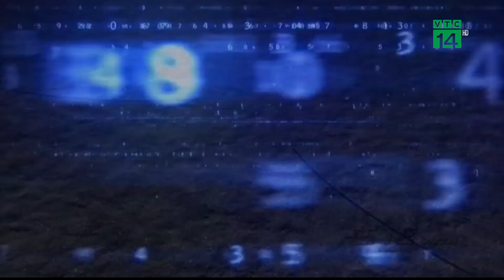2 Tuyến Cáp Quang Biển kết nối VN với Quốc Tế được khôi phục| VTC14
VTC14 |Theo đại diện Cục Viễn thông, 2 trong tổng số 5 tuyến cáp quang biển đã được khôi phục từ ngày 3/5. Các tuyến còn lại dự kiến sẽ được khôi phục trong tháng 5 và tháng 6.